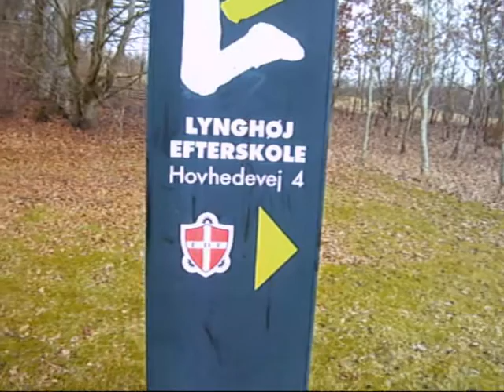Lynghøj Efterskole 2009-10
klip fra årest løb.
this is a amateur video.